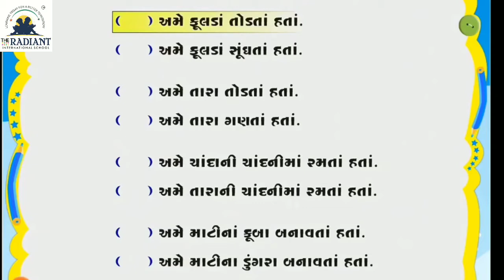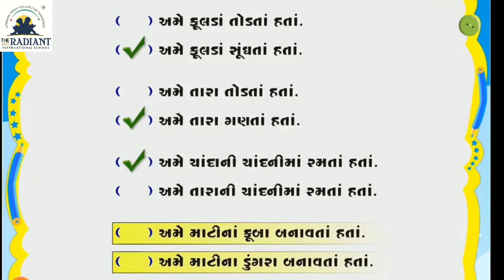GUJ MED STD 2 KALLOL CH 5 PART 5